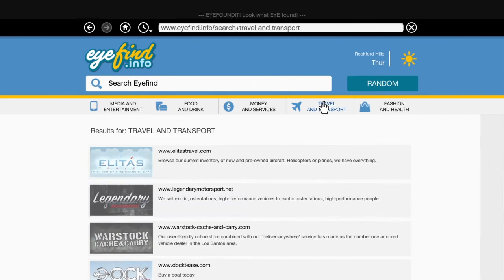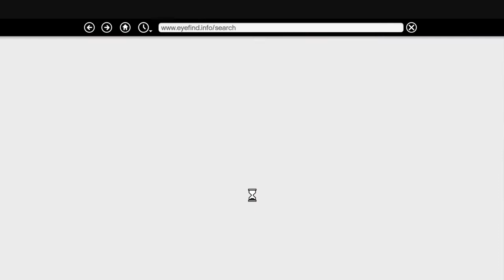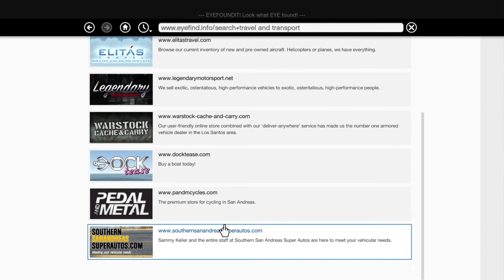GTA5 КАК ДА НАМЕРИМ ГОТИНИ КОЛИ